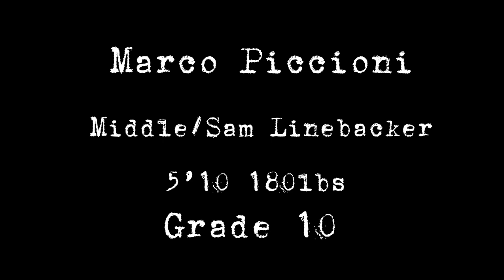Marco Piccioni 2021 Grade 10 high-school highlight reel ￼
Marco Piccioni 2021 Bishop Mac Highlights

Follow Twitter @MarcoFpiccioni

Thank you for a great season!